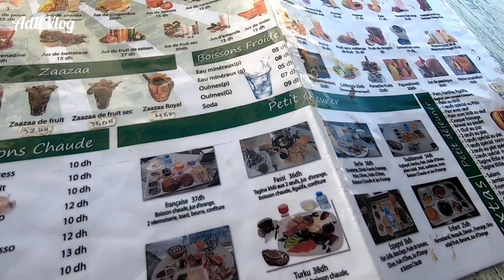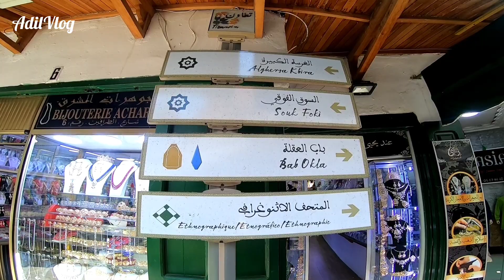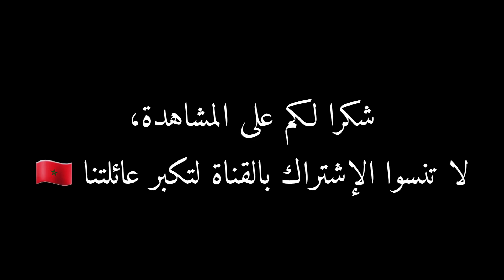تطوان الساحرة ، تاريخ الأندلس و أصالة المغرب 🇲🇦 Tetouane Morocco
تطوان أو تيطاوين أو تطاون (بالأمازيغية ⵜⵉⵟⵟⴰⵡⵉⵏ) هي مدينة مغربية، يطلق عليها لقب الحمامة البيضاء. أحيائها القديمة أندلسية الطابع، تقع في منطقة الريف الكبير وفي منطقة فلاحية على ساحل البحر الأبيض المتوسط، بين مرتفعات جبل درسة وسلسلة جبال الريف
قديما
و للساحة رمزية كبيرة في قلوب التطوانيين حيث حملت معها ذكريات مدينة بأكملها قبل أن تهدم سنة 1986 . هدم هذه الساحة كان بمثابة طمس لذكريات عاشتها ساكنة مدينة تطوان بين أشجارها و كراسي مقاهيها فما بقي لسكان المدينة إلا ذكريات تربطهم إرتباطا وطيدا بساحتهم .